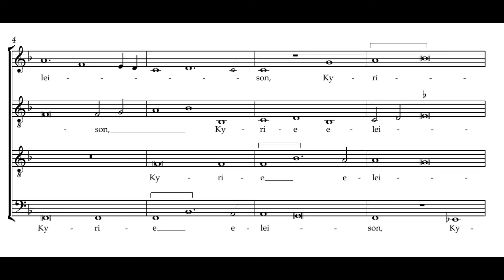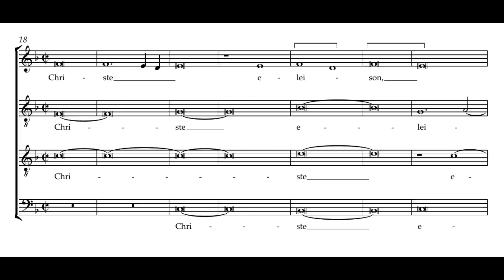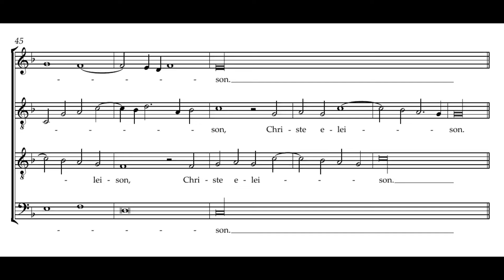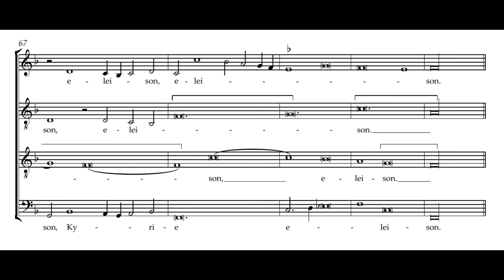Josquin: Missa L'homme armé sexti toni - Kyrie - Métamorphoses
Josquin des Prés: Missa L'homme armé sexti toni
I. Kyrie

Métamorphoses
Maurice Bourbon

Since the text underlay is very vague in the sources, the sung underlay differs from that in the score.